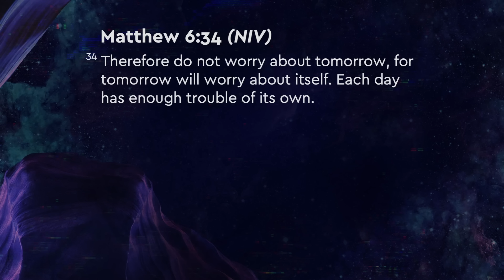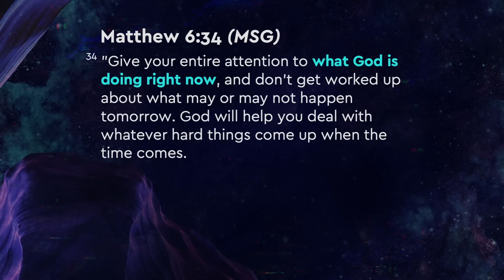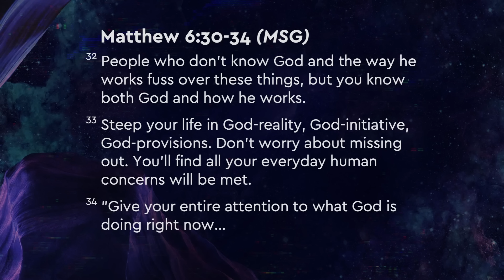Are You Tired Of Not Seeing Results? | Joseph Prince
This excerpt is from: Now Is The Time Of Favor (26 Sep 2021)

Want to experience God’s unmerited favor and pray powerful prayers? Learn to live in the present and see God’s favor flow abundantly in your relationships, your workplace, and in every other area of life! In this relevant and practical message by Joseph Prince, discover why living in the now is so vital to having faith for breakthroughs. Discover how you can:

• Experience God’s supernatural protection and answers when you are conscious that He is your very present help in times of need.
• Pray powerful prayers when you understand how faith works in the now.
• Learn to enjoy the present moment and find yourself constantly supplied by God’s grace in all you do.
• Find freedom from worry, stress, and anxiety when you trust that the Holy Spirit will lead you step by step to do the right thing at the right time.

Beloved, you can rest easy and stop worrying about what the future holds. Your heavenly Father knows your needs and has prepared an overabundance of supply for you!

Excerpt Summary:
0:00 What's Actually Affecting Your Performance
1:21 Don't Overthink! God Gives Grace For Your Future
4:55 Be In The State Of Grace If You Want To See Results
6:40 Focus On The Now In Whatever You Do
8:47 Decibel Worship—A Music Initiative By Joseph Prince Ministries